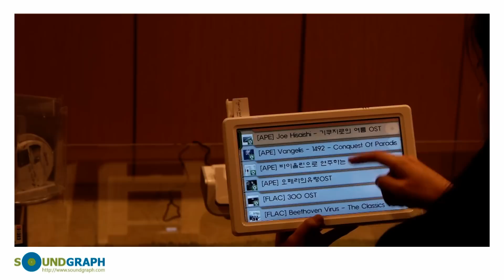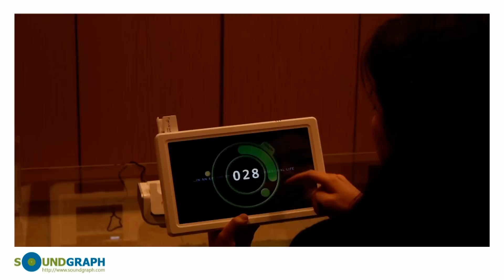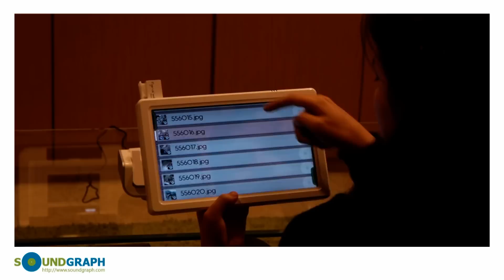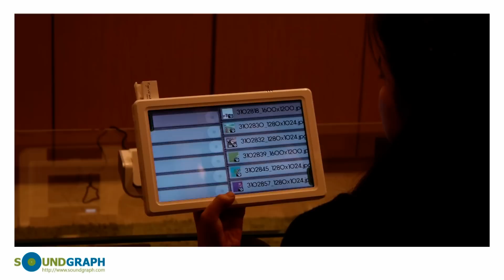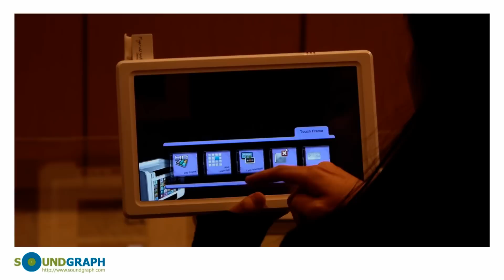Hummin' 3.03 Usage Demo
허밍 3.03의 주요 모듈 데모 영상입니다.